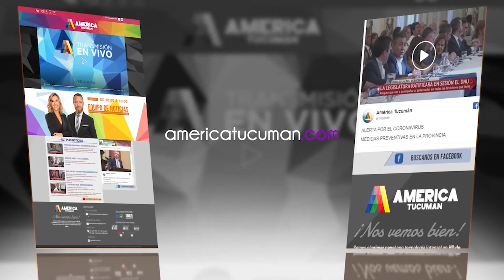ELENA GERK: TURNOS HABILITADOS PARA EL BOLETO ESTUDIANTIL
Móvil en vivo de América Tucumán en Buen Día América con toda la información para tramitar el Boleto Estudiantil Gratuito en San Miguel de Tucumán